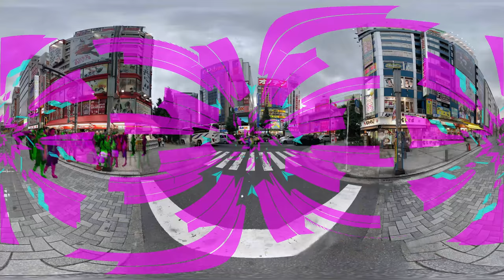Electricity | Mark Mori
The film deals primarily with life and movement. He explores electrical energy to the perception of the smallest units of physical matter. It also testifies to the impermanence of being.